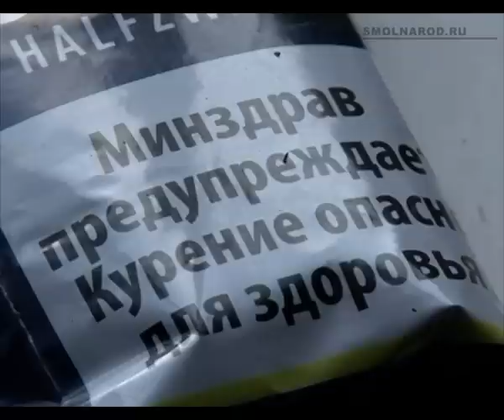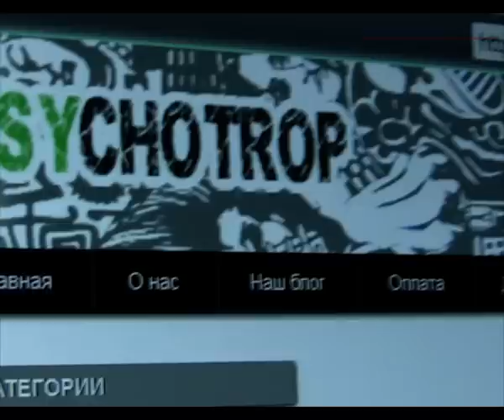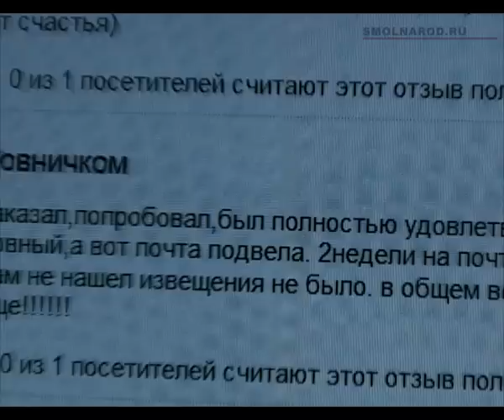Спайс в Смоленске. Жесть!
ПОДРОБНОСТИ - НА SMOLNAROD.RU